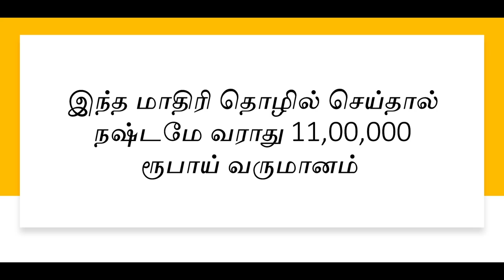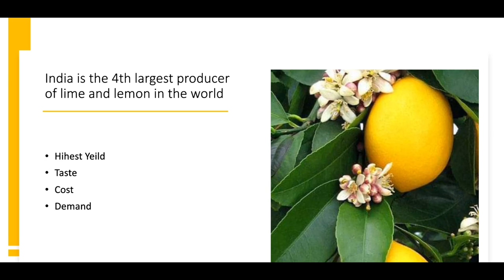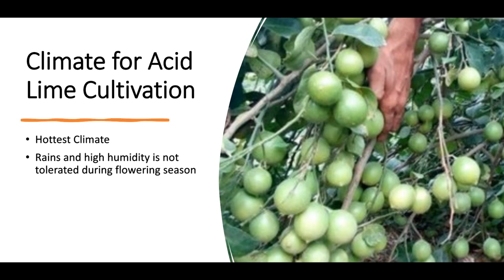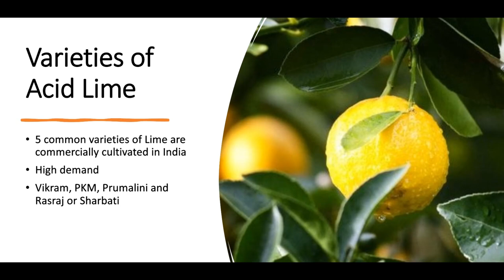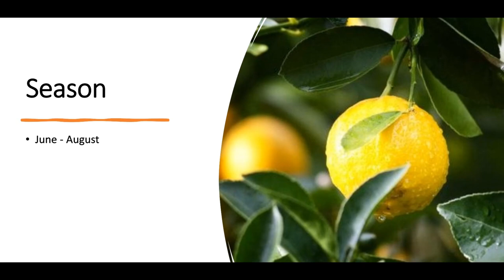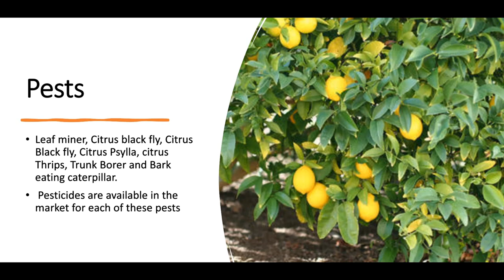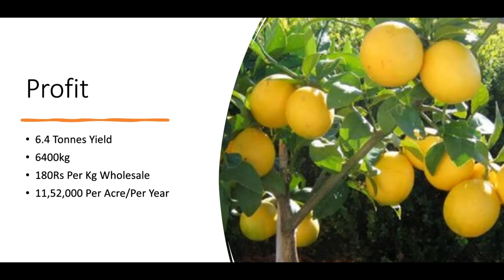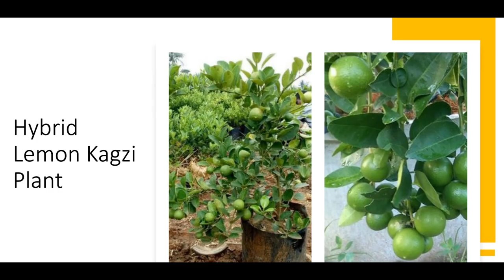இந்த மாதிரி தொழில் செய்தால் நஷ்டமே வராது 11,00,000 ரூபாய் வருமானம் ​| Small Business Ideas | Tamil